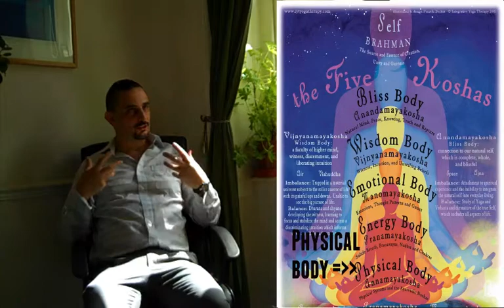Tarik Dervish on the cause of ill health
Ayurvedic Yoga Therapist and trainer - Tarik Dervish shares his understanding of the cause of ill health.